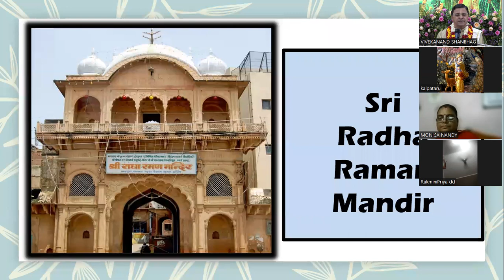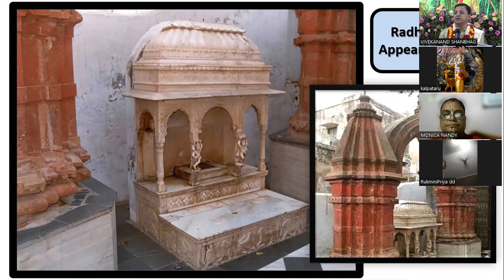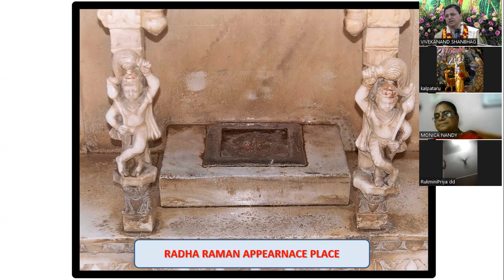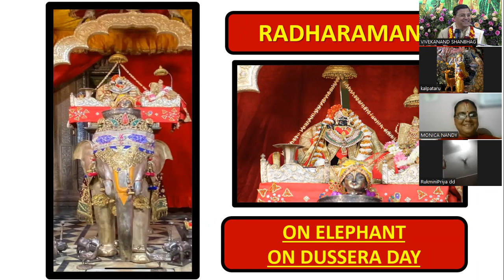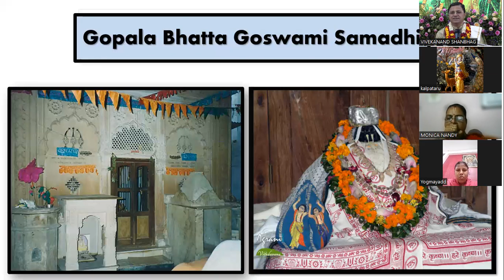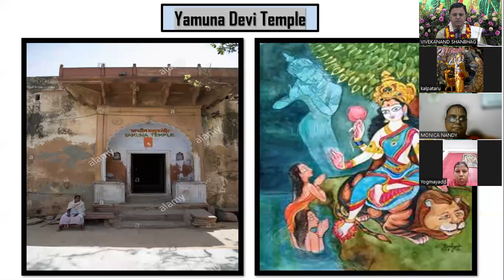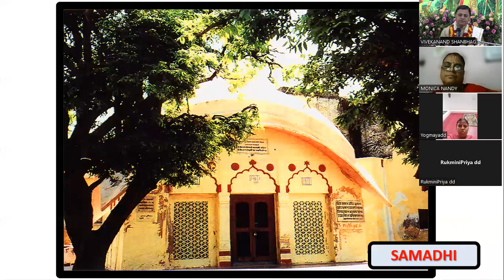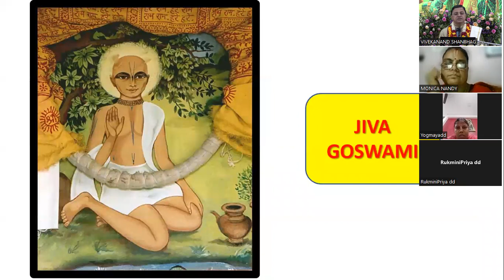16.6.2022 -- व्रज लीला सप्ताह -- चतुर्थ दिवस-- सुरत -- डॉ विश्वरूप दास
राधा रमण देव
राधा दामोदर देव